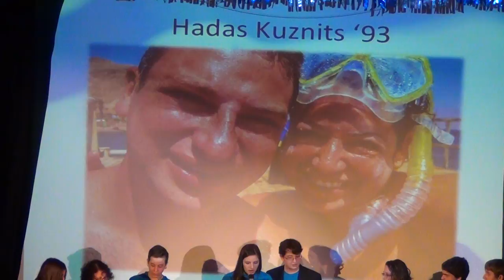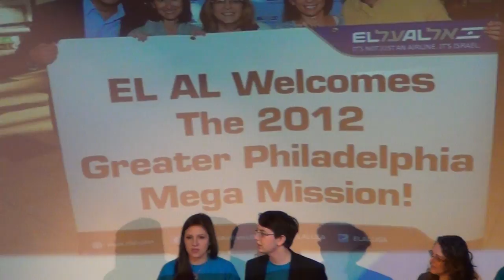Yom Ha'atzma'ut Torch Ceremony - Jack M. Barrack Hebrew Academy (3/4)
A ceremony honoring Israel's 65th birthday, April 16, 2013
Bryn Mawr, PA